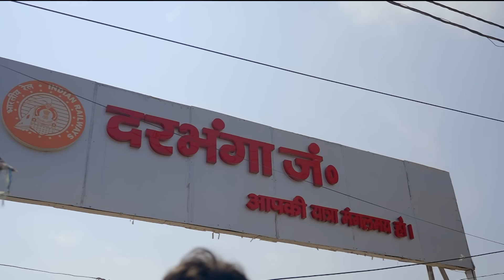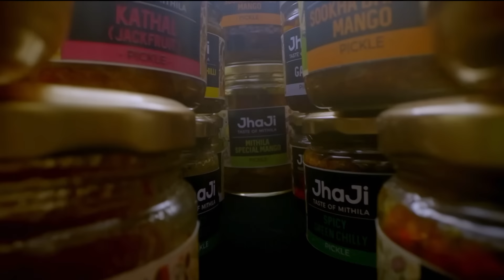Namita और Vineeta ne सुधारि apni गलतियां! | Shark Tank India | Jhaji | Season 2